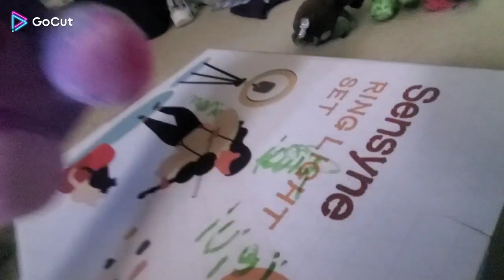The darkness black